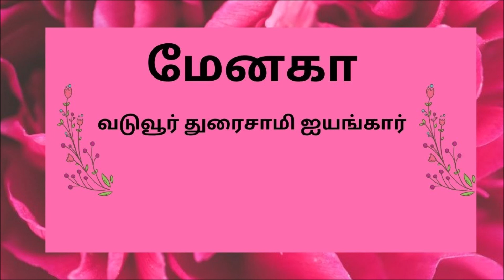Menaka (மேனகா) Part 2, Chapter 23, episode 2 - Tamil audio book